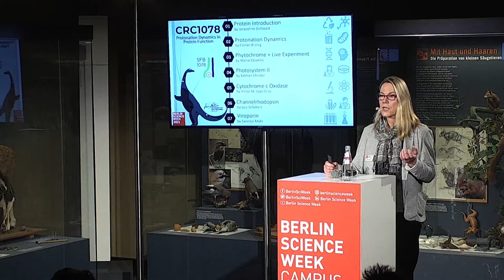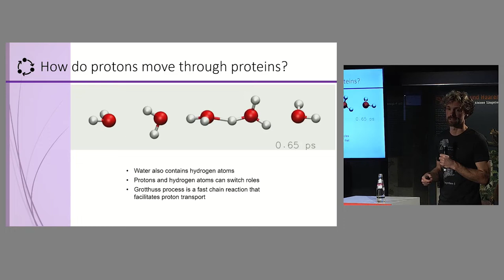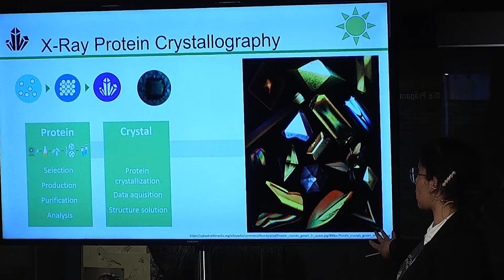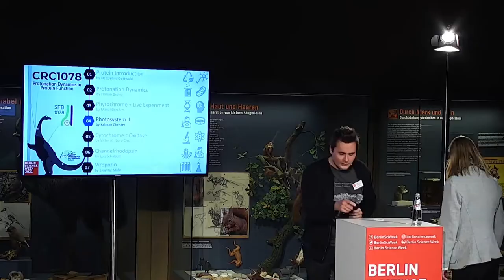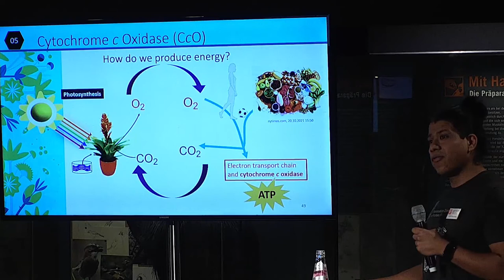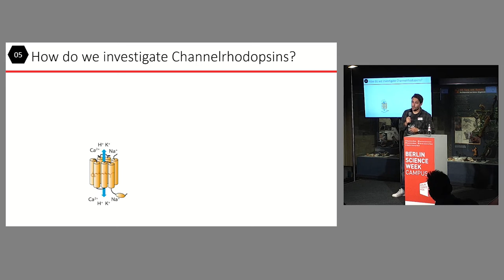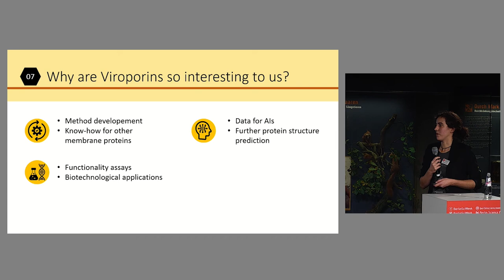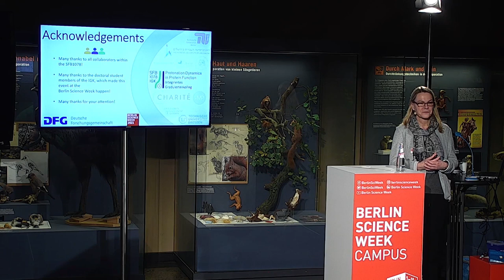Protonation Dynamics in Protein Function | SFB 1078 IGK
All life known to us is based on the function of proteins. The complex interactions of these small “all-rounders” on the scale of nanometers still holds a lot of secrets. Biologists, chemists and physicists of the collaborative research center CRC 1078 in Berlin are keen to unravel these secrets and investigate the functioning of proteins by experimental and computational measures.

Young scientists of the integrated graduate school of the CRC 1078 work with five model proteins to identify how proton dynamics control protein function: photosystem for energy generation in plants, cytochrome c oxidase in the power plants of our cells, channelrhodopsins to generate light-induced neuronal activity and viroporins that allow viruses to invade the human body.

In this hybrid event, these model proteins as well as selected experiments and techniques that make the in-visible visible were presented.

This event was part of Berlin Science 2021 and organised by SFB 1078 IGK | FU Berlin.